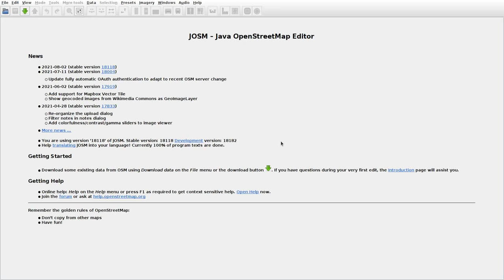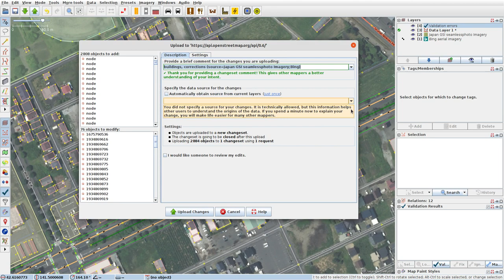JOSMrec0840 2021 08 27